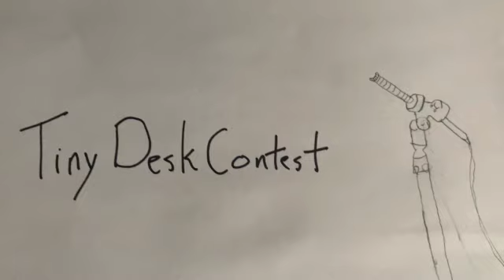Art Film, 'Socks and Sandals'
Tiny Desk Contest 2022 entry,
This is a song my 18 year old son, Gus, and I recorded in America.